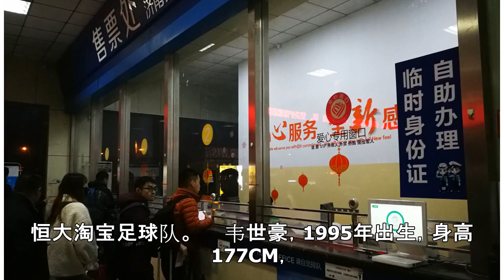恒大官方宣布三将加盟:国青小将+韦世豪高准翼来投